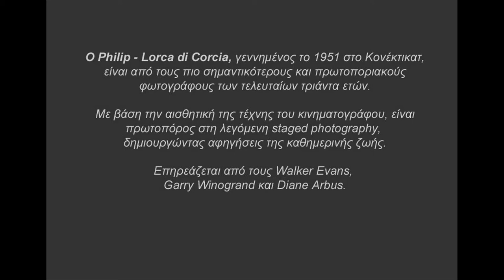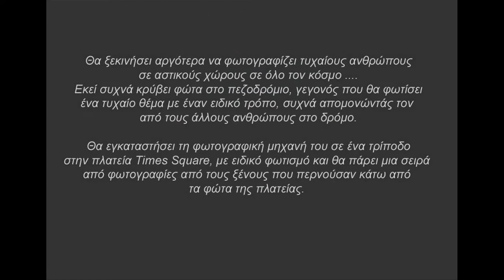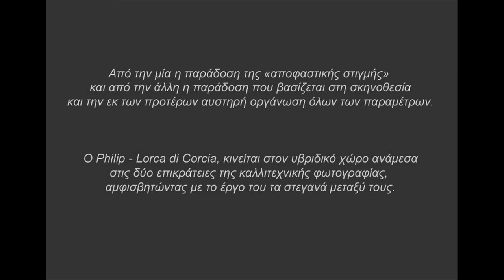Maria Vongli Philip Lorca di Corcia